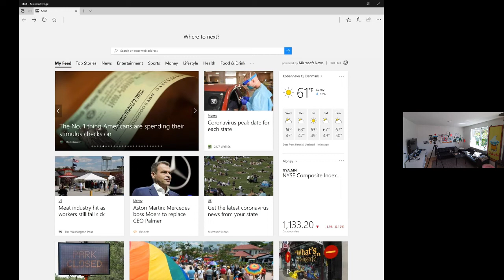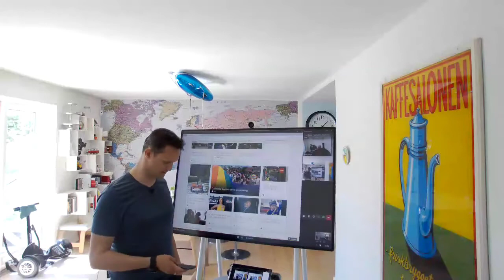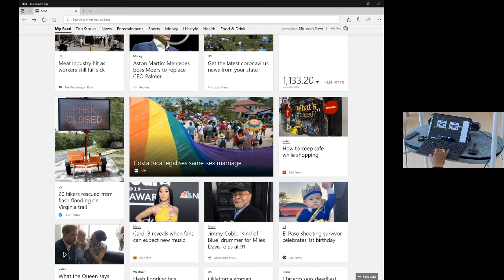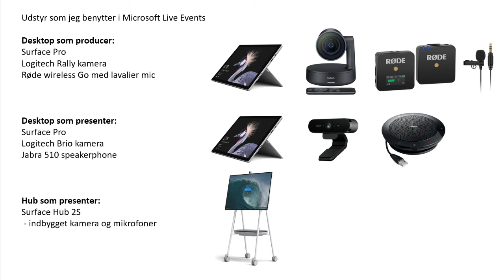Microsoft Teams Live Event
I denne video fortæller jeg lidt om hvordan jeg afvikler Teams Live Events.
Jeg har koblet op med min almindelige hjemmearbejdsplads med webcam og speakerphone. Men viser også hvordan du kan benytte en Surface Hub 2S som presenter i Live Events.

Til sidst i videon har jeg lavet en oversigt over de produkter som jeg benytter direkte i Teams Live Events, samt lidt ekstra udstyr når jeg streamer til Teams via OBS.